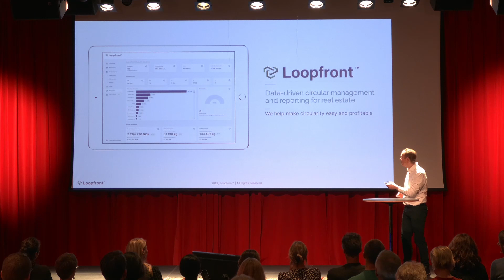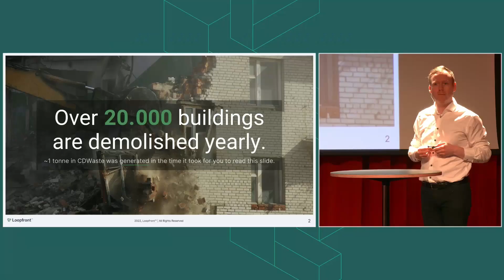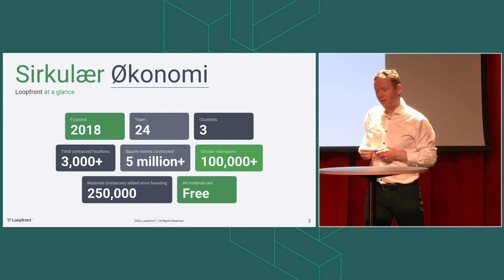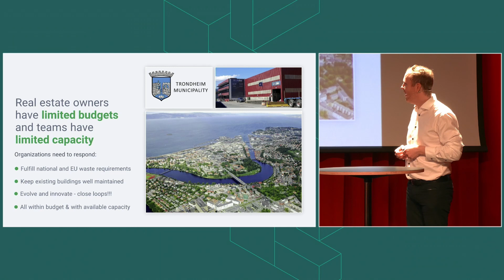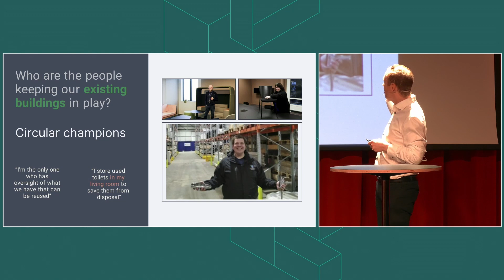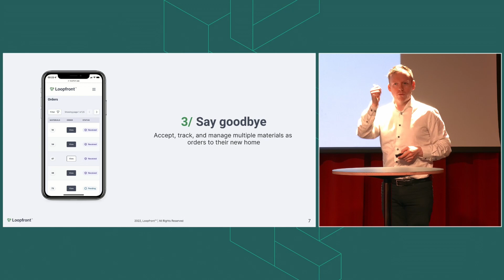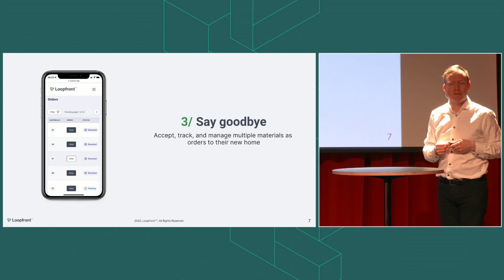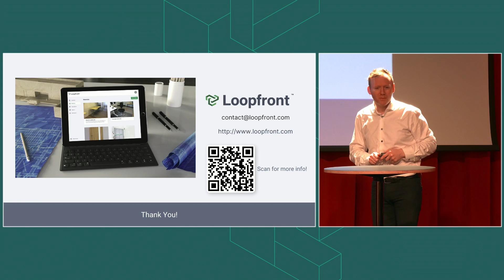Michael Anthony Curtis, Loopfront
Foredrag på DEL&LÆR: Plattformer for ombruk fredag 28. oktober
Erfaringer og behov

Du har kanskje hørt om Again X, Vriml, Madaster, Material Mapper, Materia, Rehub og Sirkulær Ressurssentral, men vet du hva de kan tilby?

De siste årene har vi sett en rivende utvikling innen sirkulære bygg og ombruk. Det har vokst fram en liten jungel av aktører med rare navn som tilbyr tjenester innen ombruksanalyser, designverktøy, kartlegging, katalogisering og formidling av brukte byggevarer, for å nevne noe. Noen av aktørene leverer rene digitale løsninger, mens andre mellomlagrer og formidler fysiske byggevarer. Alt dette er vesentlige oppgaver for å få til ombruk i stor skala.

Til dette seminaret har vi invitert aktørene til å komme å presentere seg, så vi kan rydde opp i jungelen. Hva tilbyr de ulike aktørene og hvordan kan de spille sammen?